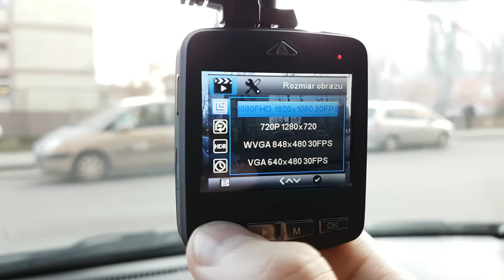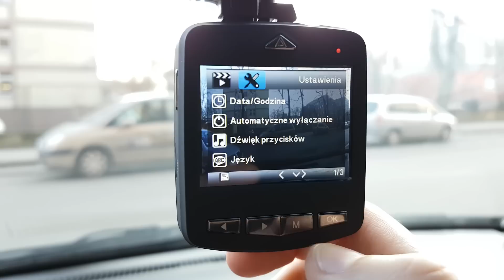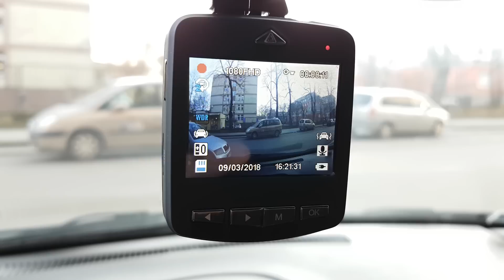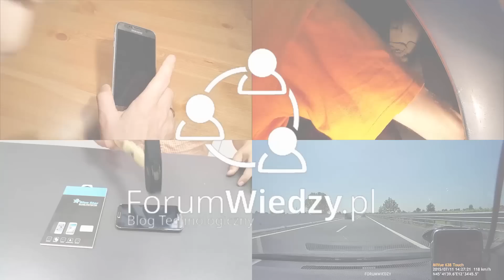KAMERA SAMOCHODOWA WIDEOREJESTRATOR Media-Tech MT4062 - RECENZJA | ForumWiedzy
Wideorejestrator Full HD 1080p z 2" wyświetlaczem kolorowym LCD i HDMI.

Dane techniczne:
• Kamera samochodowa FULL HD z technologia WDR
• Rejestracja obrazu i dźwięku
• Sensor optyczny SONY CMOS o wysokiej rozdzielczości
• Rozdzielczość filmu: maks 1080p FULL HD (optyczna) do 30fps, 720p do 30fps
• Kolorowy ekran LCD 2 cale
• Rozdzielczość obrazu nieruchomego do 12Mpix
• Szeroki kat widzenia
• Technologia WDR wpływająca na poprawę jakości nagrania przy zmiennych warunkach oświetleniowych
• Obsługiwane formaty: MOV (h.264), JPG
• Znacznik daty
• Funkcja SOS
• Nagrywanie postojowe (parking quard)
• Sensor wstrząsów
• Nagrywanie cykliczne (nadpisywanie w przypadku braku miejsca na karcie)
• Obsługa kart pamięci T-flash klasy 10 o poj. do 32GB
• Zasilanie z gniazda zapalniczki samochodowej
• Rozpoczęcie/zakończenie nagrywania w momencie uruchomienia/zgaszenia silnika
• Wbudowana podtrzymująca bateria litowo-jonowa (tylko do krótkotrwałego podtrzymania nagrywania po wypadku)
• Wielojęzyczne, łatwe w obsłudze menu
• Wbudowany port HDMI (kabel nie znajduje się w zestawie)
• Bardzo małe rozmiary: 55x60x27mm

👊 Pozdrawiam